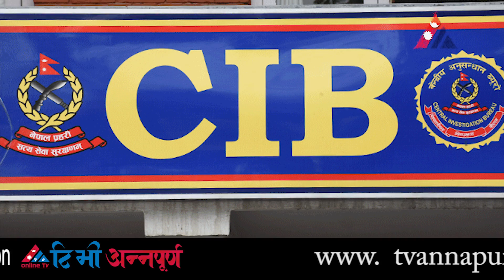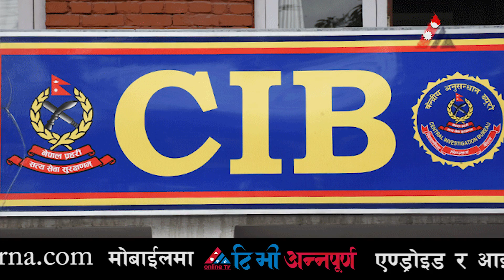पाँचथर हत्यकाण्डको रहस्य खुल्यो : वैदेशिक रोजगारीले वंशनाश, स्थलगत रिर्पोट || Pachthar Hatya